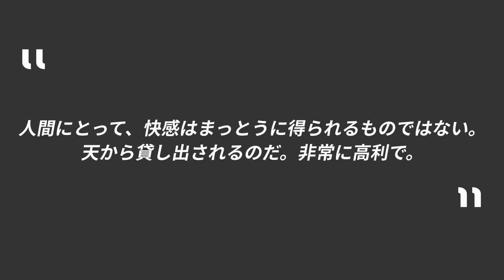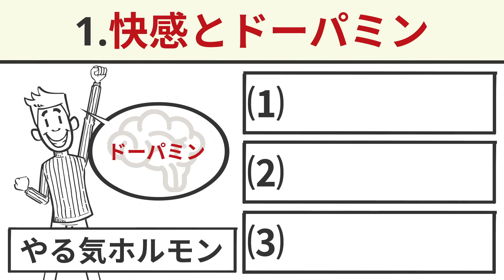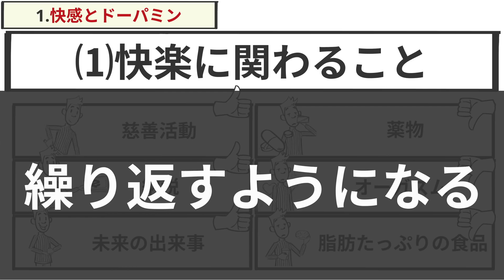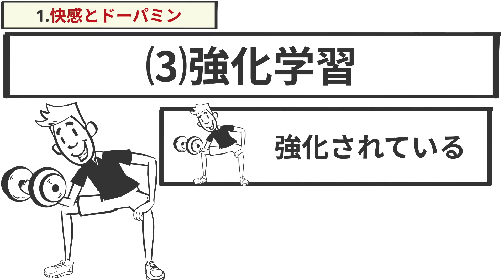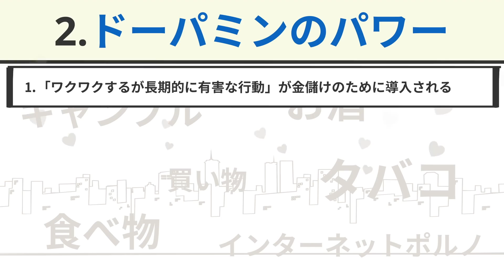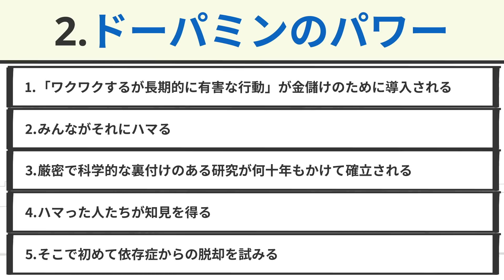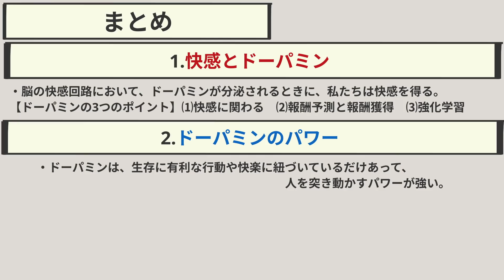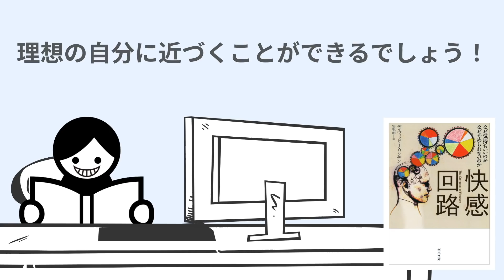【15分で解説】快感回路 なぜ気持ちいいのか なぜやめられないのか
・快感回路　なぜ気持ちいいのか　なぜやめられないのか
デイヴィッド・J・リンデン(著)河出書房新社(編集)

【目次👀】
00:00 概要と結論
01:28 ①快感とドーパミン
06:26 ②ドーパミンのパワー
09:05 ③悪徳だけが快感ではない
11:18 まとめ